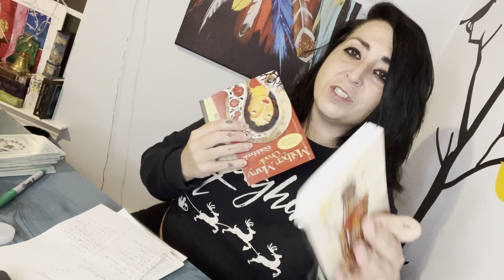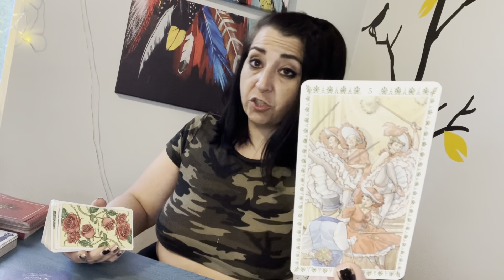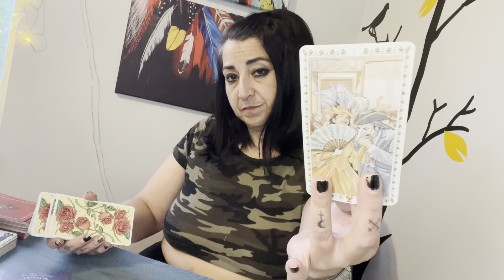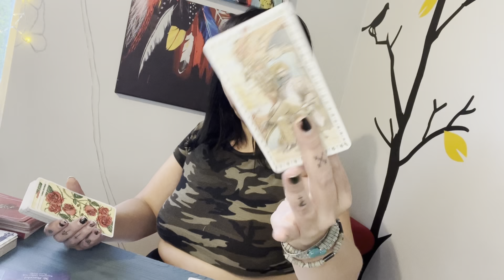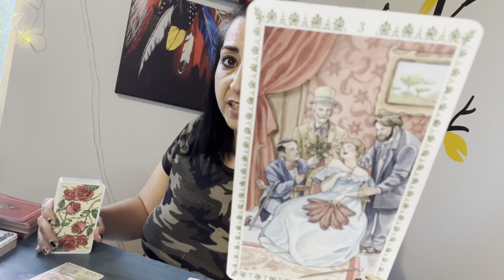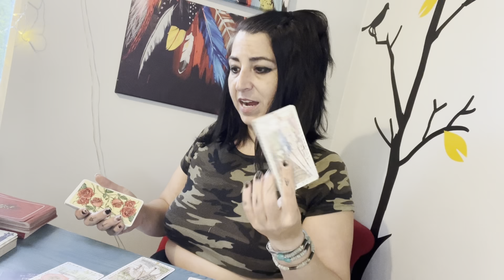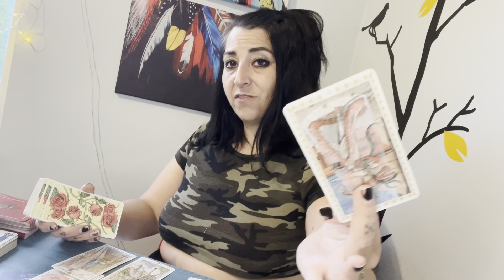LEO ♌️ TAROT - You vs them love read, post Eclipse season energy check in with you know who 👀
🌙 Full 13 deck Lunar Eclipse reads are here 🌙

📚 Free extended oracle reads 📚

📦 See some of these decks unboxed 📦

💰 PURCHASE THESE DECKS 💰

❤️The Romantic Tarot❤️

👻 Hoodoo Tarot 👻

🌹 Mother Mary Oracle 🌹

🪄 Enchanted Spell Oracle 🪄

🌸 Ostara Tarot 🌸

🌙 Moonology Oracle 🌙

🧙‍♀️ Seasons of the Witch - Beltane Oracle 🧙‍♀️

🧚🏻‍♀️ Universal Folk Oracle 🧚🏻‍♀️

🪦 Edward Gorey Fantod Pack 🪦